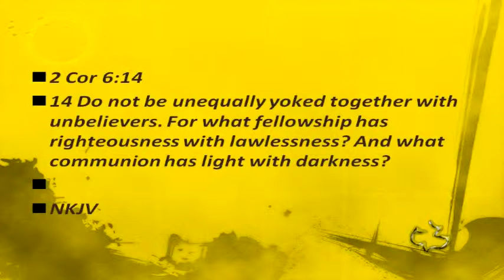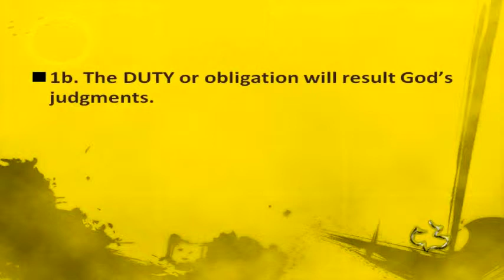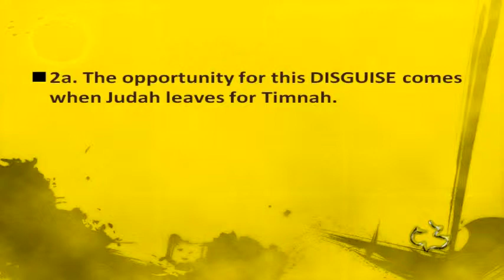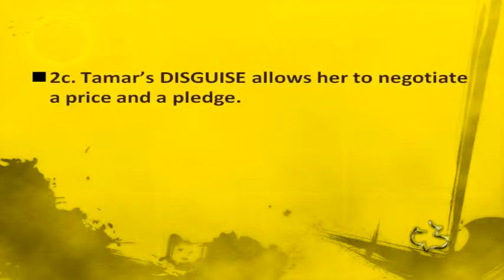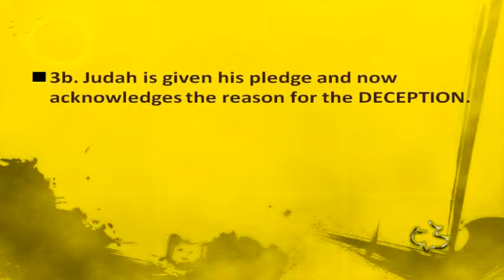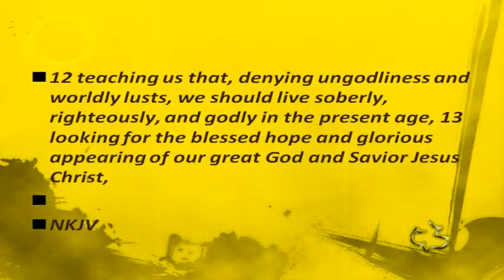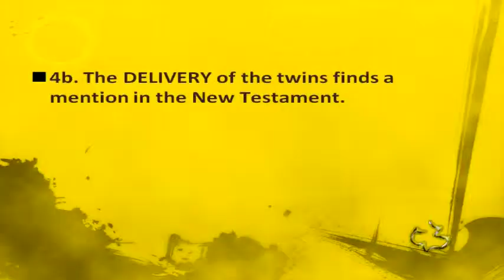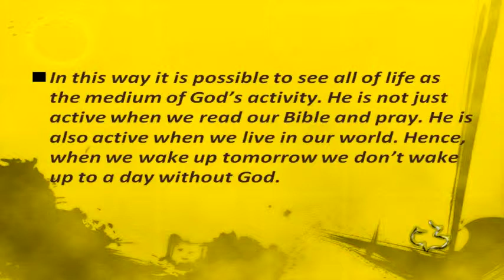Old Testament - Genesis 38:1-30 - (Judah & Tamar)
Old Testament - Genesis 38:1-30 - (Judah & Tamar) - CC Windward - Pastor Tim

Old Testament - Genesis 38:1-30 - Judah & Tamar - Calvary Chapel Windward - OAHU, HAWAII - Pastor Tim Newman - From Local Olelo / Oceanic / Time Warner Cable show "A View from Calvary" - Episode #: - Original Air Date: 8/26/2012 A.D.

PASTOR TIM's NOTES:

Chapter 38:1-30
Judah and Tamar
1. Judah commits to fulfilling a DUTY to Tamar.
Vs. 1-11
1a. The DUTY or obligation is the results of Judah’s growing family.
Things to note about Judah’s family
1) He married a Canaanite
Gen. 24:3, 28:1
Judah is the fourth-born son,
He now occupied the place of birthright by virtue of his older three brothers’ sins
(cf. 35:22; chap. 34),

2 Cor 6:14, Acts 26:18
2) Judah gives the oldest of his 3 sons in marriage.
1b. The DUTY or obligation will result God’s judgments.
But Judah’s sons were “wicked” (vv. 6, 10).
That term is used in Deut. 17:2-5 of Idolatry
It is used in Gen. 13:13 of the men of Sodom
 Prov 15:26
1c. The DUTY or obligation is the marriage of Judah’s third son to Tamar.
2.Tamar will use a DISGUISE in order to deceive Judah.
Vs. 12-23
2a. The opportunity for this DISGUISE comes when Judah leaves for Timnah.
Tamar’s sees a window of opportunity.
 Her father-in-law Judah became a widower.
 Knowing Judah for the kind of man he was, she discerned that, he would be seeking
some female comfort.
 Tamar also knew that it was sheep shearing time and that he would be visiting his
old friend Hirah.
2b. Tamar DISGUISES herself as a harlot hoping to produce a son for her departed
husband.
2c. Tamar’s DISGUISE allows her to negotiate a price and a pledge.
—in modern terms, he is giving her his Visa Card and drivers license.
3. Judah is forced to acknowledge the reason for Tamar’s DECEPTION.
Vs. 24-26
3a. Judah does not know he has been DECEIVED, therefore he is ready to execute Tamar.
Our sin always looks worse on someone else.
3b. Judah is given his pledge and now acknowledges the reason for the DECEPTION.
I love her line, "Please determine whose these are. . . “
Hey, Judah, maybe you can help me out here?
Does this Visa card and drivers license look familiar?
And then came his declaration,
Vs. 26 So Judah acknowledged them and said, "She has been more righteous
than I, because I did not give her to Shelah my son." And he never knew her
again.
Tamar was exalted. Judah was humbled. And this becomes the turning point in
Judah’s life.
Titus 2:11-13
Has Judah really repented?
In chapter 44, where Judah would act as a righteous man before Joseph, pleading
for the welfare of Benjamin and offering his life as a pledge to save his little half
brother.
In chapter 49 Jacob would confirm Judah as the scepter-bearing tribe through
which would come the one to whom “shall be the obedience of the peoples”
(49:10b).

4. Tamar will DELIVER twin sons
Vs. 27-30
4a. The twins will be named based on their DELIVERY.
Just as the Jacob narrative began with the story of twins wrestling in
their mother’s womb, so now at the end of the Jacob narrative there is a similar
struggle.
4b. The DELIVERY of the twins finds a mention in the New Testament.
Matt 1:1-6
Tamar is the first of five women in the genealogy of Christ as we have it in Matthew
1.
Notably absent are the great mothers of Israel: Sarah, Rebekah, Leah, and Rachel.
Thus Tamar and company declare that in Christ there is hope for the Gentile
nations.

Luke 2:29-32